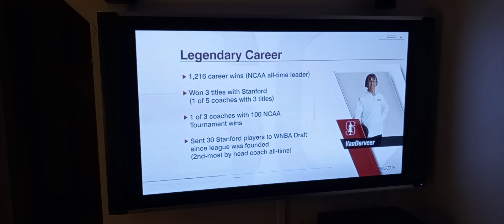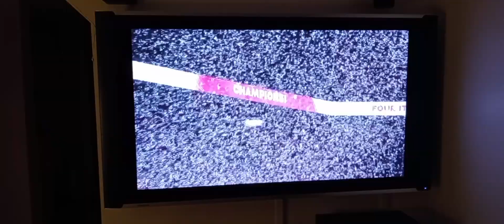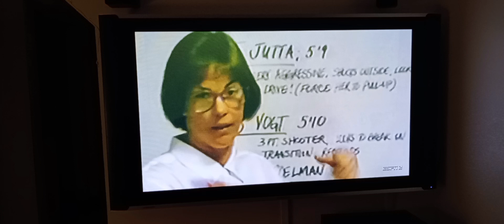April 10, 2024